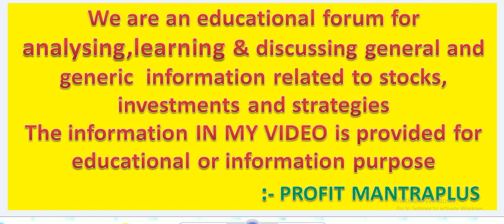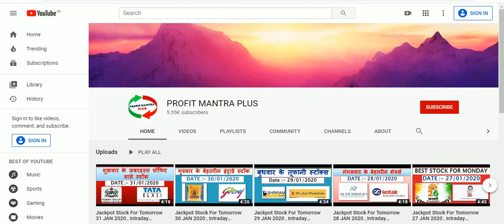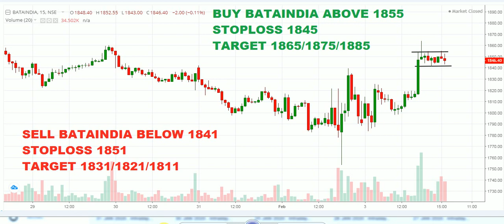Jackpot Stock For Tomorrow 04 FEB 2020 , Intraday Stocks Tips, Daily Intraday Stocks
Hello Friends,
dosto aaj ki is video me PROFIT MANTRA PLUS NE  aapko 2 stock bataye hain, jinhe dekh kar aap Intraday me trading kaise karte hain ye cheez aap seekh sakte hain.

For Live Updates Join My Telegram Channel